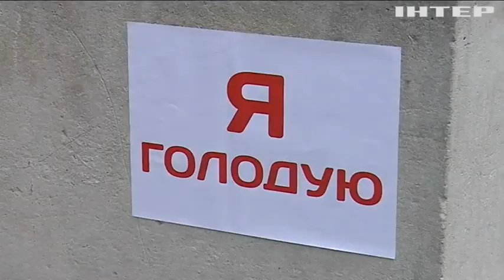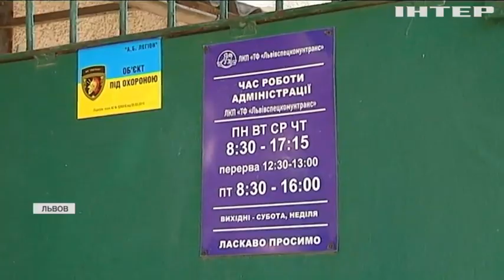Садовой разрешил губернатору убирать мусор во Львове